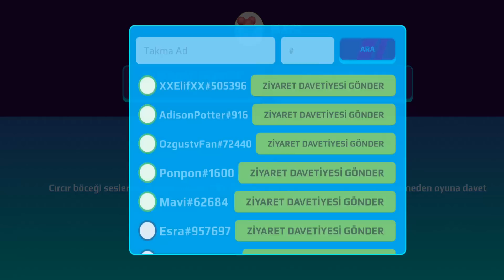PK XD ÖZEL DÜNYANIZA GELEMİYORUM😡 | PK XD MAYA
PK XD oyununda sizlerin özel dünyasına gelmeye çalıştım fakat 1 kişi bile beklememiş beni yaa hemen açmış dünyayı herkese bende sonunda farklı birşey yapıp ben birilerini davet ettim ve herkes gelmedi neden yaa çok eğlence li macera lı komik video oldu keyifli izlemeler